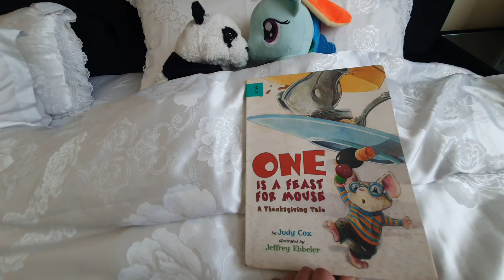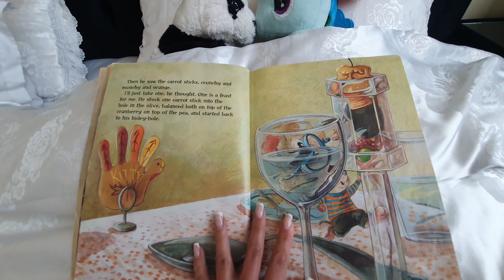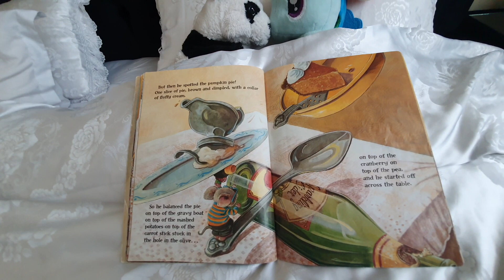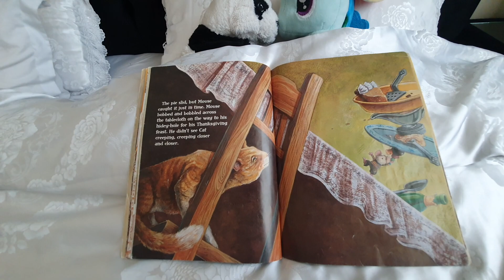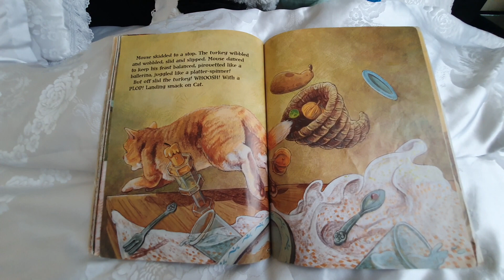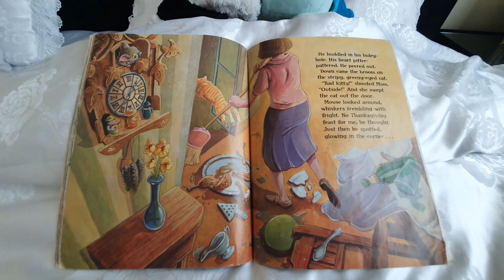One is a feast for mouse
Cute moral story about a hungry mouse